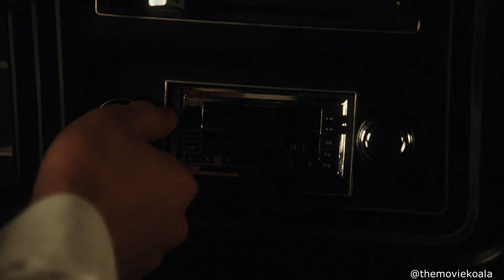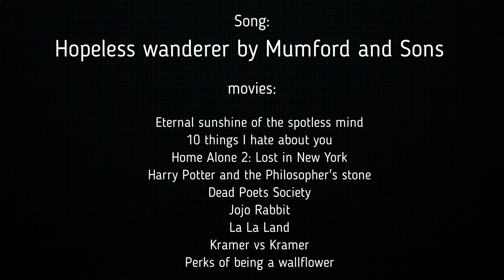Hopeless Wanderer- Mumford & Sons x movie edit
Just a fan art channel, I hope you enjoy ;)